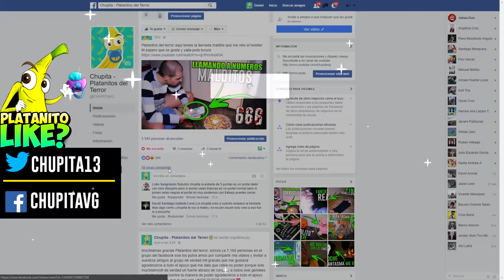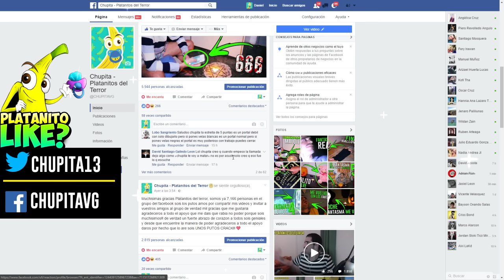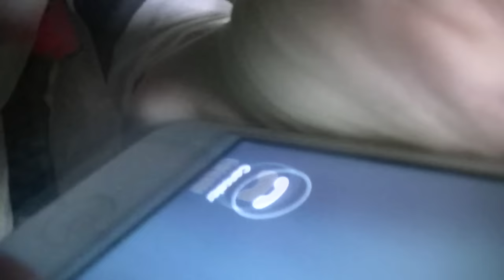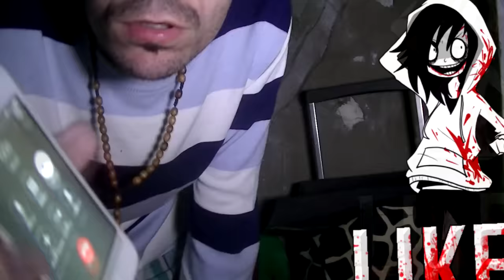LLAMADA AL DEMONIO 666 Y ME CONTESTA !!! LLAMANDO A NUMEROS MALDITOS | El juego del telefono maldito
LLAMADA AL DEMONIO 666 Y ME CONTESTA LLAMANDO A NUMEROS MALDITOS EL RITUAL DEL JUEGO DEL TELEFONO MALDITO